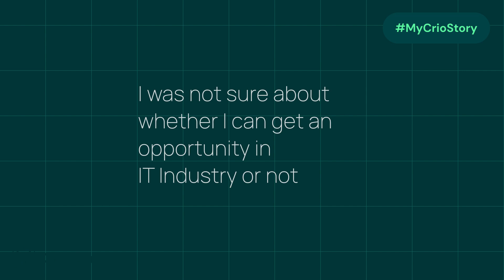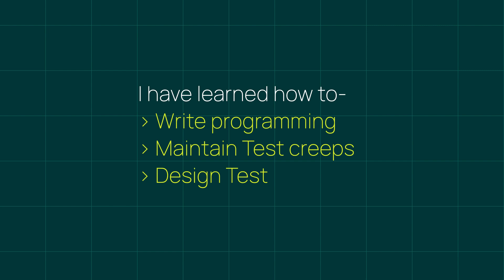Manual Tester to Software Engineer in Test at Skan.ai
Meet our Crio grad, Sucheta Samanta, who is Software Engineer In Test at Skan.ai.

Her relentless effort and belief in learnbydoing to enhance her tech skills was truly inspiring.

Congratulations, Sucheta, on building this remarkable achievement! We wish you continued success & growth in your career.

Keep exploring new heights 🙌

PS: If you're looking for a program to taste software development and what it takes to build popular apps like Netflix/ Swiggy, then this is for you!

Embark on the learnbydoing journey with Crio and excel in your dev career just like Sucheta!

Or visit Crio's website!